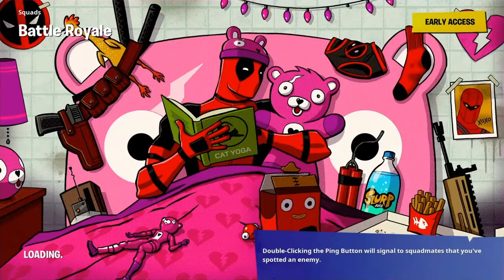Channel upload schedule and fortnite funtage